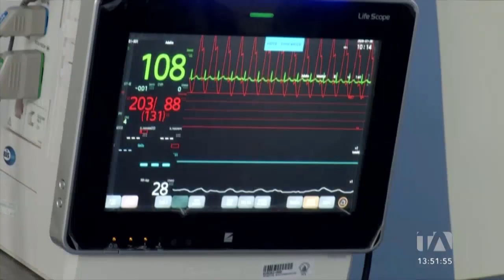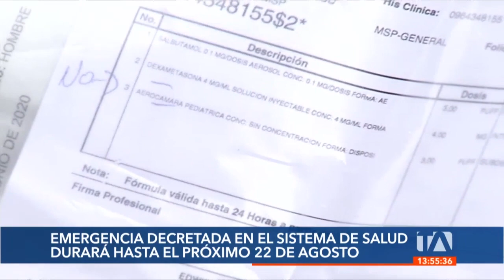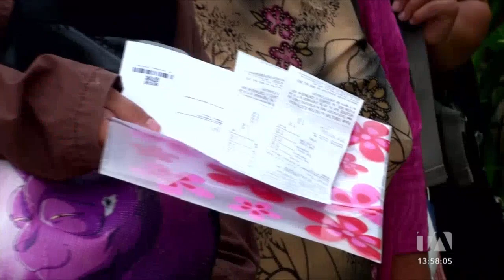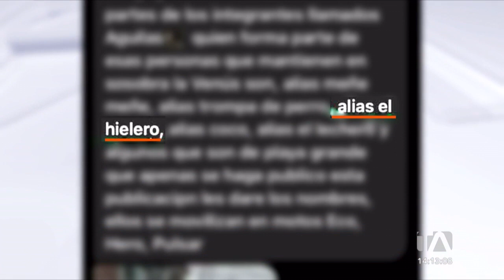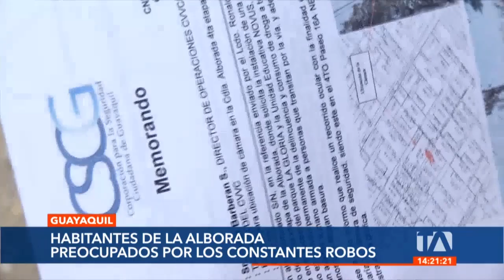Noticias Guayaquil: Noticiero 24 Horas 05/07/2022 (De la Comunidad - Emisión Central)